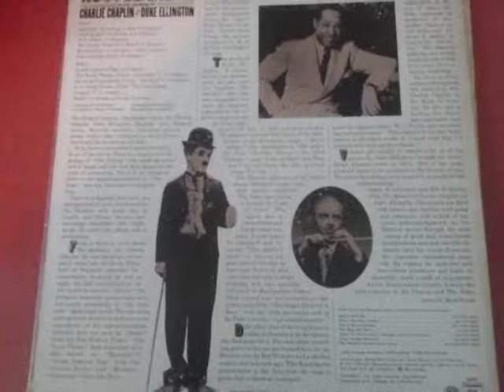Mood Indigo - Kostelanetz plays Duke Ellington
Mood Indigo ( D. Ellington, I. Mills, A. Bigard)
Side 1. Arranged by Jack Pleis.